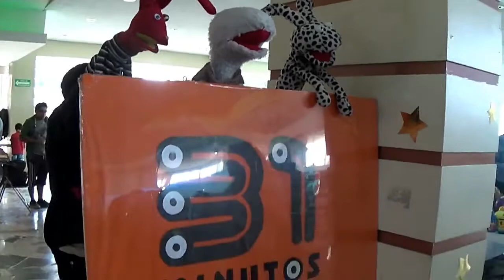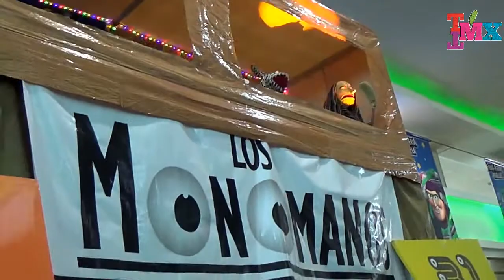LOS MONOMANOS EN LA FRIKI-FERIA PUEBLA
LosMonomanos se lanzaron a la tierra de LaChinaPoblana LosCamotes y demás dulces, al Estado de Puebla donde se lucieron con sus personajes y el Tributo a 31Minutos
Los asistentes quedaron satisfechos con la presentación, gritando, coreando y aplaudiendo el talento 100
Gracias a los organizadores de la FrikiFeriaPuebla por la invitación.